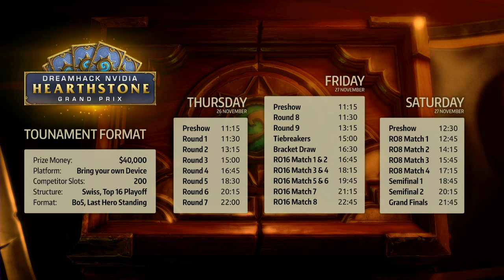Ek0p vs Sottle - Group Stage Round 8 - DreamHack Winter 2015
DreamHack Winter 2015 - Group Stage Round 8: Ek0p vs Sottle

Game 1: 14:34
Game 2: 23:47
Game 3: 35:16
Game 4: 45:08
Game 5: 1:06:29